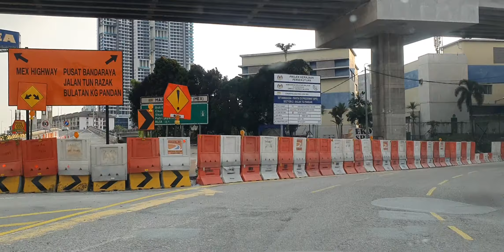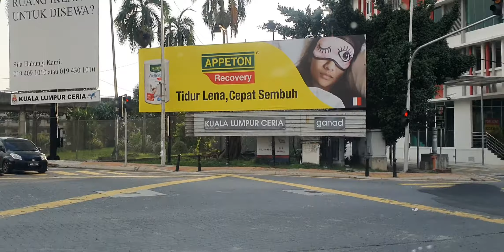street view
Kuala Lumpur street view